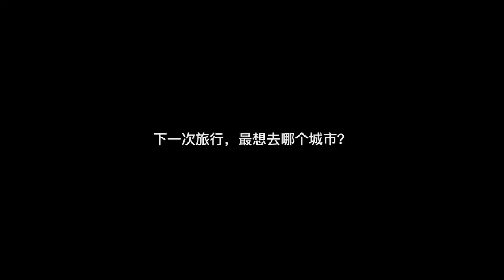【TFBOYS王源 Roy】卷卷小源秀蜜汁自拍角度，重庆攻略？自己去微博搜吧！《Mars Play》独家采访180427【KarRoy凯源频道】